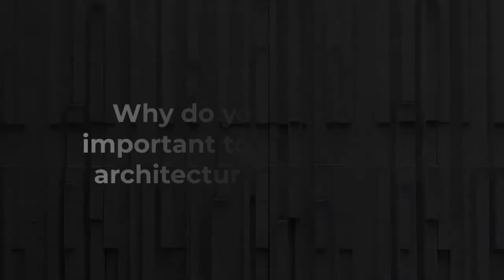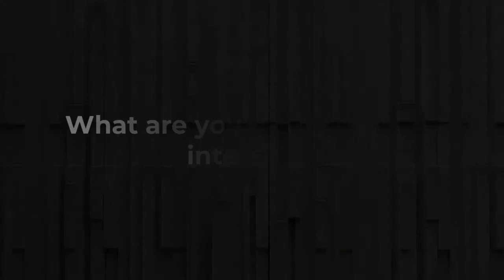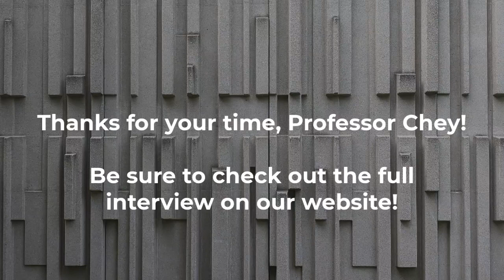Canada Constructed Interview Series: In Conversation with Katy Chey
In this interview, Katy Chey, architect and Assistant Professor, Teaching Stream at the Daniels Faculty of Architecture, Landscape, and Design joins us to discuss how architects get into architecture, what architecture students learn at U of T, and why we should study local architecture.